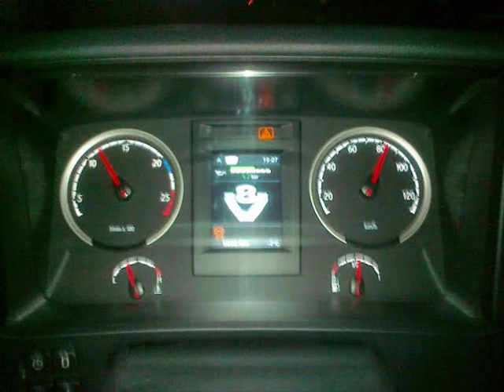Scania a moje sny.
Každý raz sníva že si splní svoje sny. A môj sen su veľké auta, dialnica.